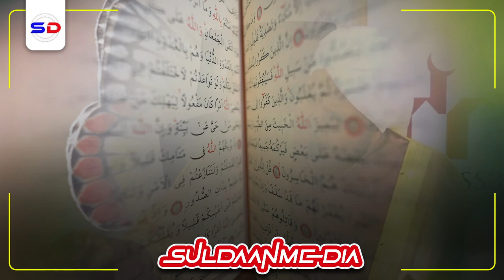Muxaadiro Cusub 2023 ~ Dardaaran Cajiiba Haweenka Loo Jeediyey | Sh Cabdirashiid Sh Cali Suufi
Speaker: Sh Cabdirashiid Sh Cali Suufi
Sh.Cabdirashiid Sh Ali Suufi is one of view Somali and Muslim leaders who can recite the holy quran with 7 different Qira`at, and he is based in Qatar

Muxaadiro cusub 2023 oo Sh Cabdirashiid Sh cali suufi ka jeediyey dalkaasi Uk muxaadiradan sheekhu wuxu si wayn ula dardaarmayaa haweenka muslimiinta ah isagoo ku adkaynaayaa inay rabigood ku raali galiyaan nimcooyinka iyo quruxda uu siiyey oo anay ku caasiyin. aynu ka wada faa`idaysano muxaadiradan qiimaha badan ee cajiibaka ah

1. This video has no negative impact on the original works.
2. The video is intended for educational and awareness purposes
3. The video is transformative.
4. Video content is always in demand from our community
Tools I use to edit my channel:
Video Editing: Premiere Pro and After Effects-
Graphic Design: PhotoShop and Illustrator
Footage & Images Sources: Dreamstime/Envato Elments/Pexels.com/Pixabay.com/Unsplash.com
Credit:
Original video provided by:Maktabadda Alxusayni